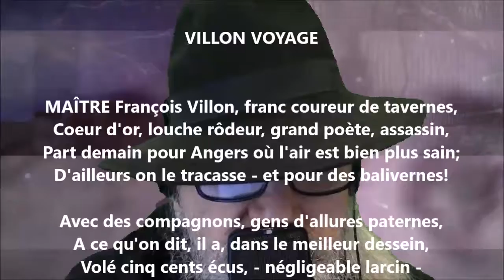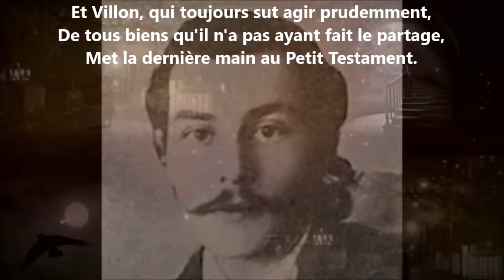Villon voyage - Albert Lozeau lu par Yvon Jean